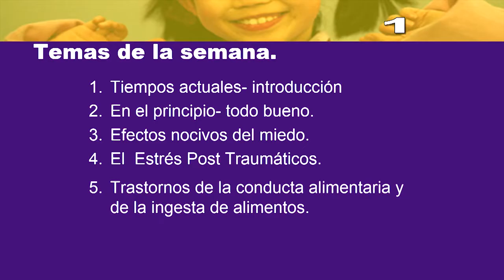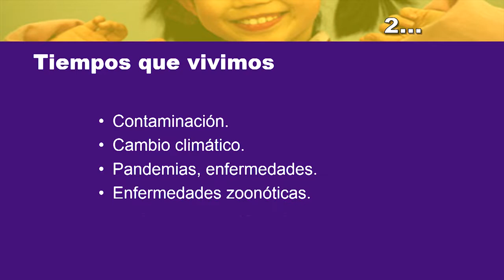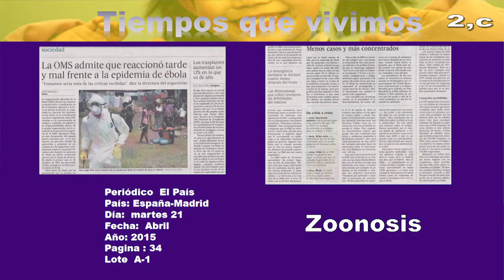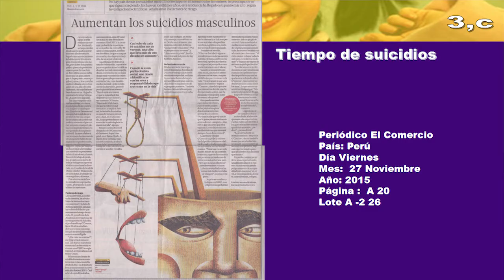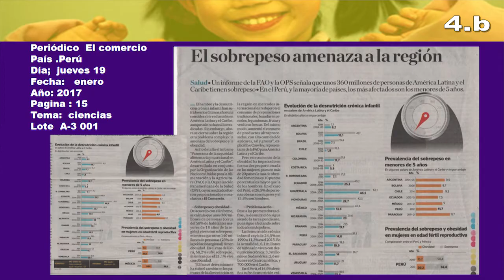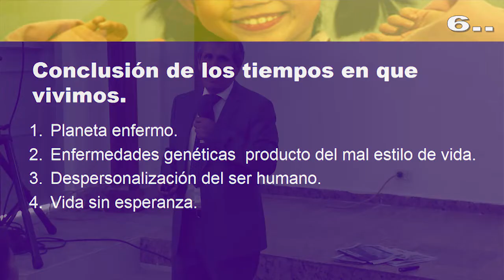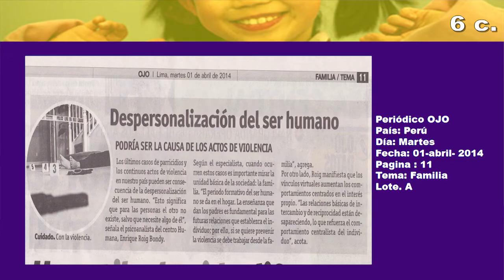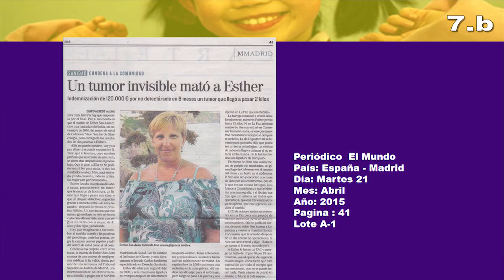El envejecimiento celular - 01 - Nimer Simeón Montes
Nimer es un reconocido Inverstigador en Genética Humana de nacionalidad peruana, que ha dedicado su vida al estudio del ADN con una trayectoria de más de 30 años de experiencia profesional.Es uno de los pocos profesionales cristianos en el mundo que enfatiza la forma de cómo debe alimentarse el ser humano siguiendo los principios bíblicos en forma muy sencilla y clara con un lenguaje que se adapta a cualquier condición social.  Demuestra que la ciencia solo viene corroborando día a día que la Palabra de Dios es la fuente original de sabiduría en cuanto al ser humano en todos los aspectos y que somos seres creados y nos mantenemos vivos por su poder.